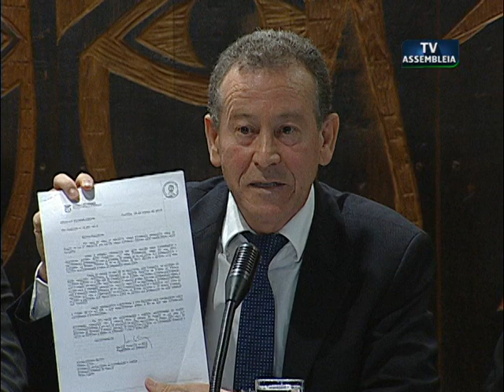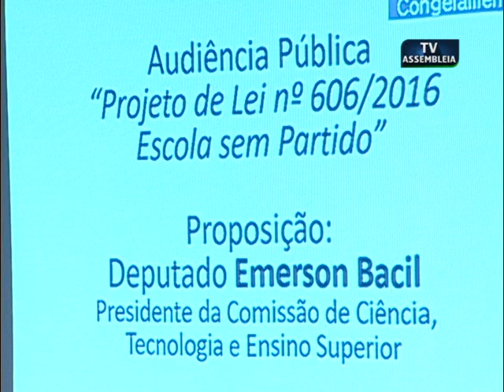Audiência Pública - Promoção do Debate do Projeto "Escola Sem Partido"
Audiência Pública "Projeto de Lei nº 606/2016 - Escola sem Partido"